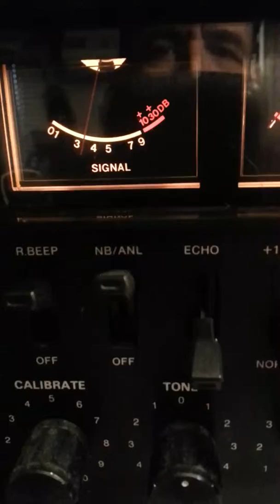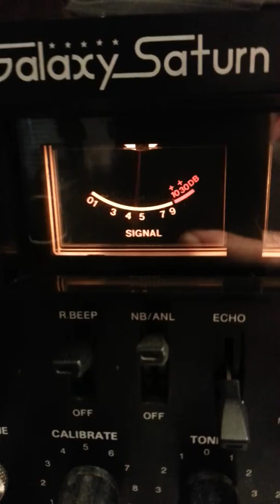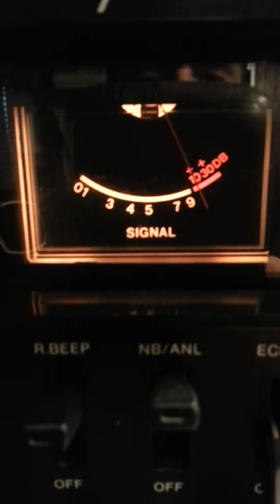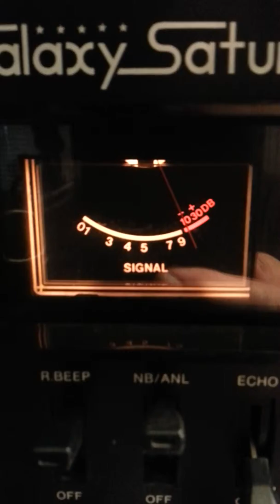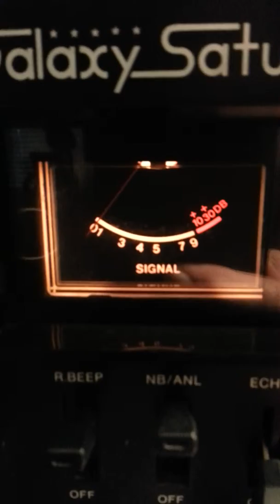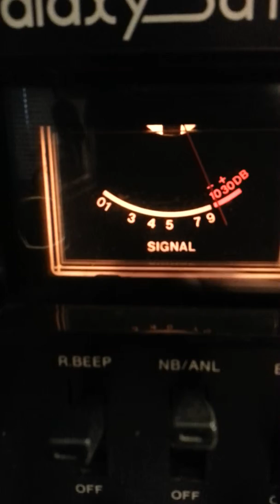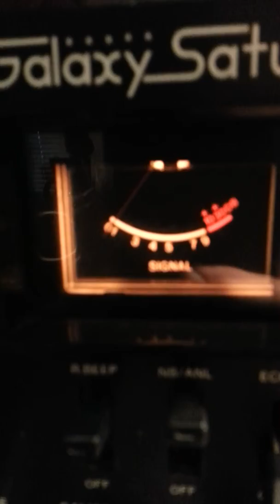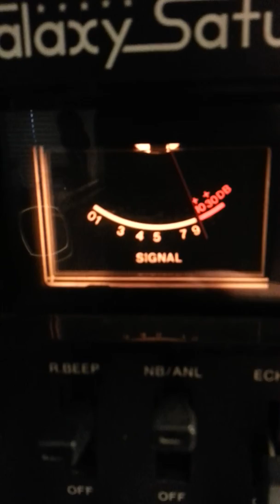Twister 24/7 & Stringbean San Diego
Good Dx from Stringbean to Twister 24/7 Western ND.